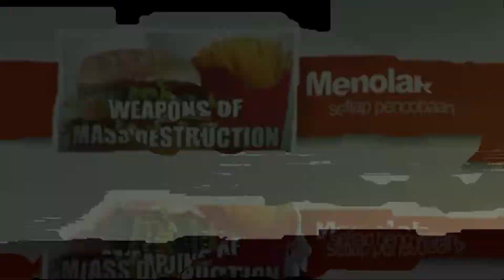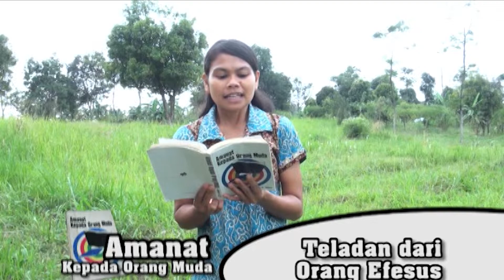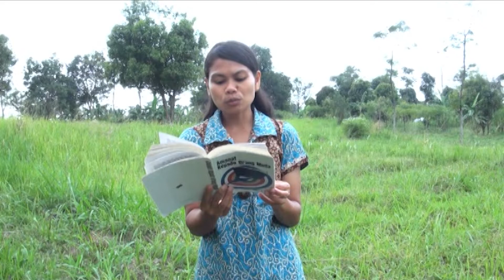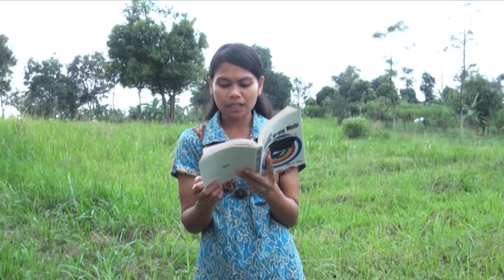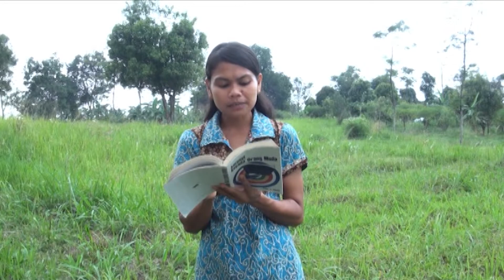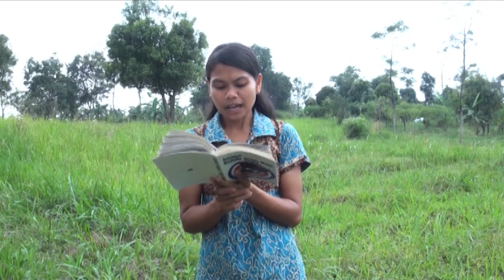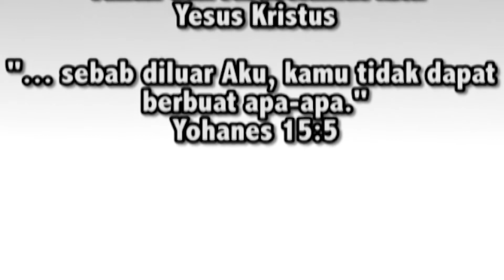Amanat Kepada Orang Muda, "Teladan dari Orang Efesus"